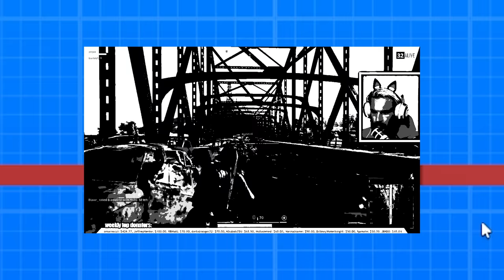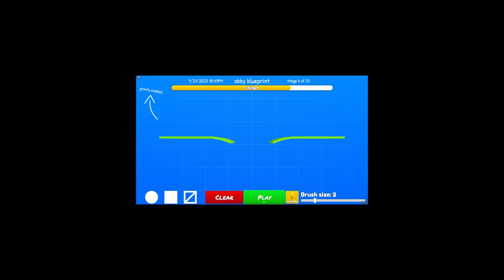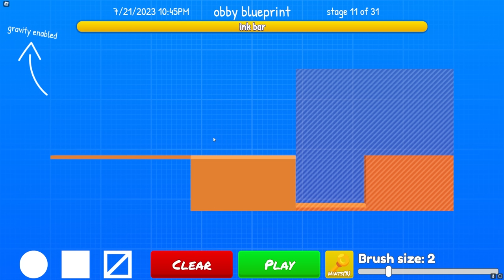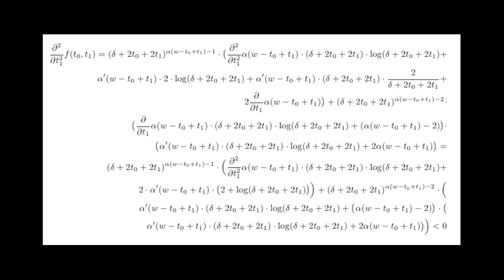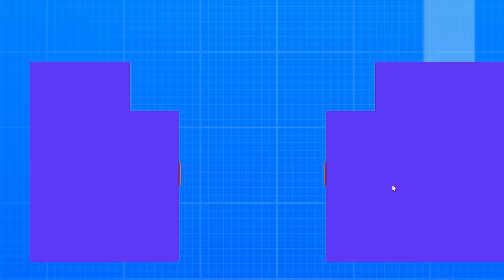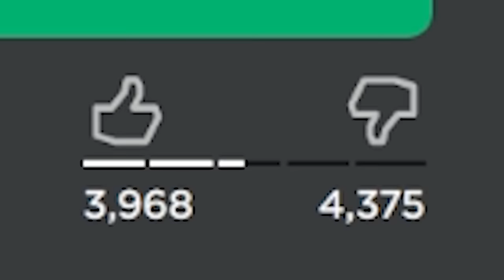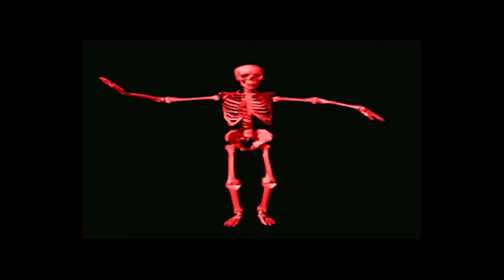ROBLOX DRAWING OBBY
we drawing

►Code: sketch